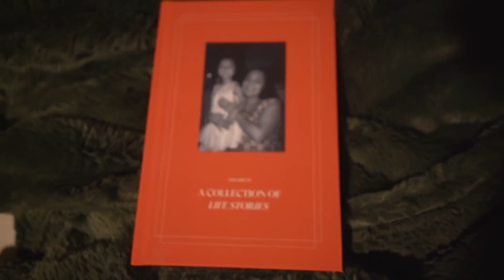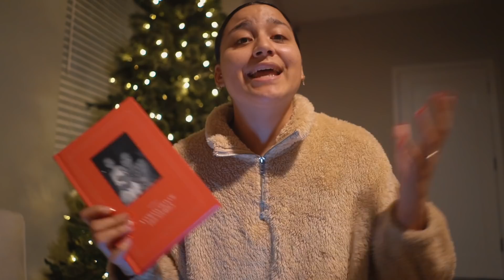I ALMOST GOT ARRESTED THIS WEEK!!! | Story Time.. He's so mad!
I ALMOST GOT ARRESTED THIS WEEK!!
I'm so blessed everything turned out the way it did but now we wait... I'll update you all soon!
& save $10 on your first purchase!!

Send us dope letters or drawings! 📨